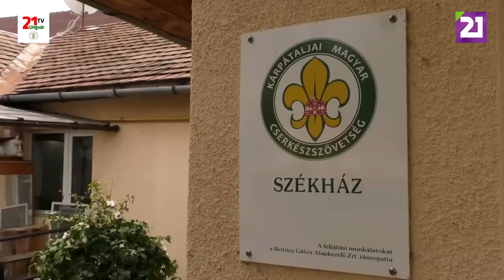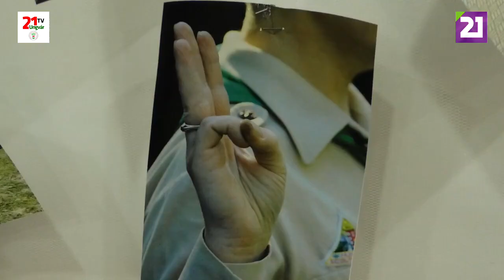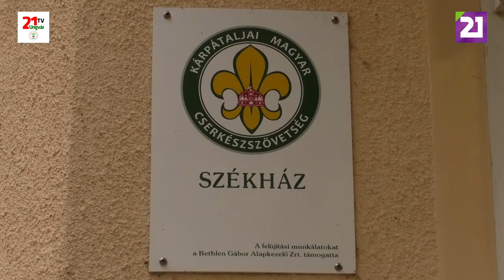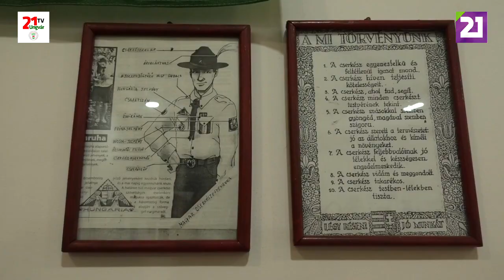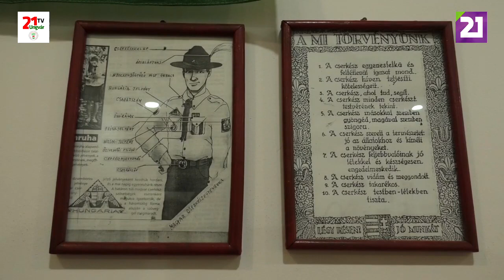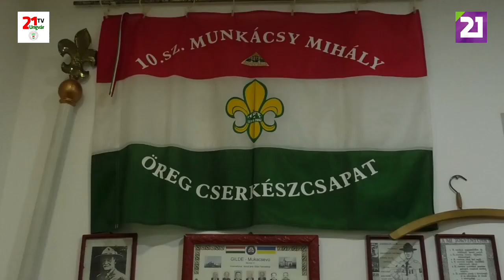TV21 UNGVÁR - ARCKÉPMÁS 25.ADÁS -POPOVICS PÁL (2019.10.05)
Az Arcképmásban ezen a héten Popovics Pált ismerhetik meg közelebbről. Öt gyermek édesapja, informatika tanár, vállalkozó, a Kárpátaljai Magyar Cserkészszövetség elnöke. Értékrendről, cserkészetről, nagycsaládról. Számítunk figyelmükre